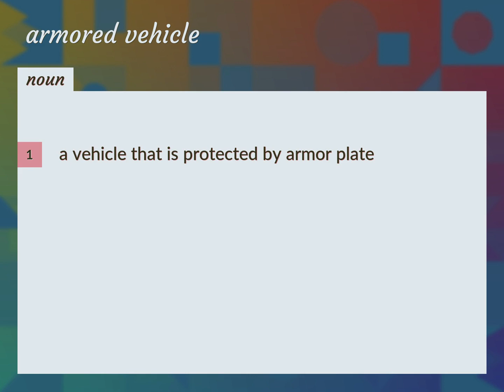Armored vehicle | meaning of Armored vehicle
What is ARMORED VEHICLE meaning?